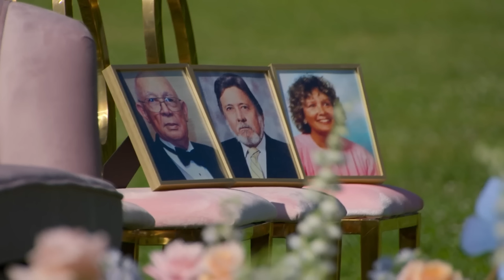The Love is Blind FINALE Was A Rollercoaster Of Emotions - Love is Blind Season 6 Episode 12 RECAP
It's the finale of Love is Blind season 6 and time for our final 3 couples to put a ring on it or break things off. So who will get married and who will survive (including us viewers) one last sit down argument with Jimmy and Chelsea? Check it out in this recap and review of Love is Blind season 6 episode 12 and the finale!